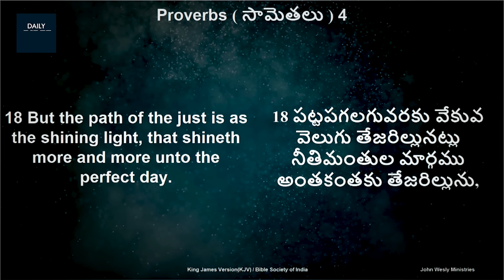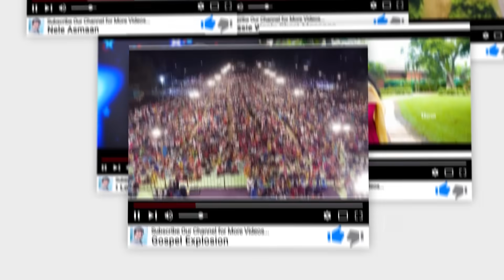Daily Bible Promise | ఈ రోజు దేవుని వాగ్దానం | 22 సెప్టెంబర్ 2023 | Dr John Wesly